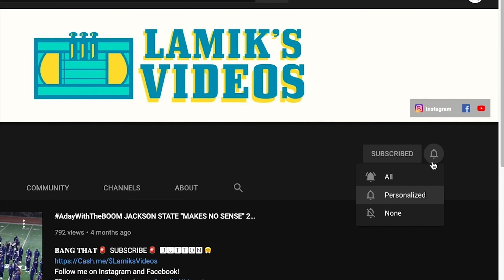ALCOVY HS TIGER BAND @ COVINGTON "REVERSE" CHRISTMAS PARADE 2020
00:00 Beginning
00:11 "Gloria:Angels we have heard on high)
01:27 All I Want For Christmas
2:47 This Christmas
4:23 "Gloria"
6:19 All I want for Christmas
8:54 Percussion View